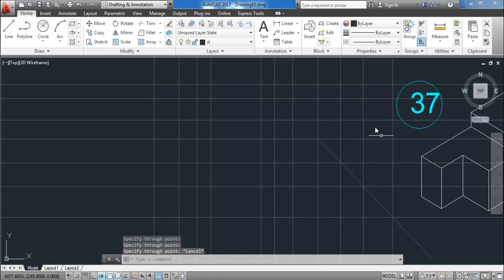37 ربط المساقط